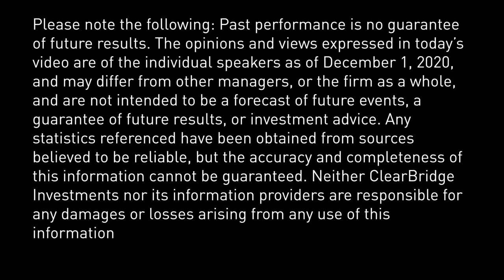AssetTV Masterclass Exclusive: ClearBridge 2021 Outlook